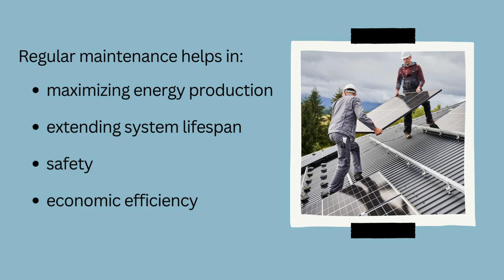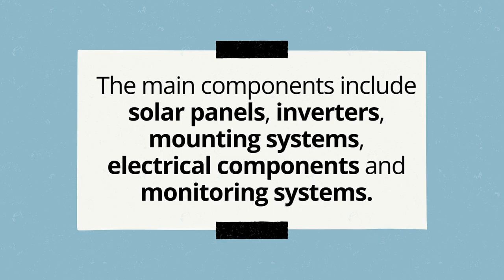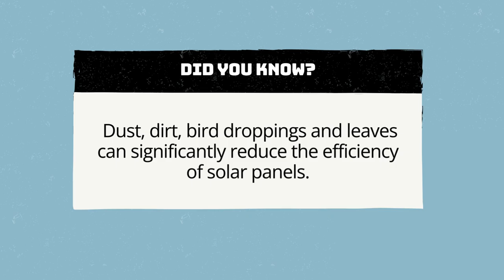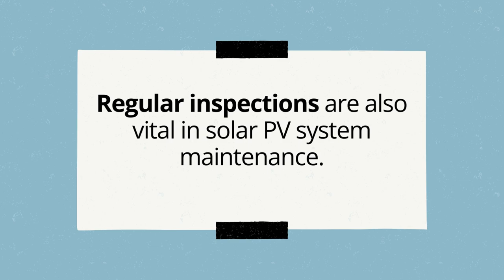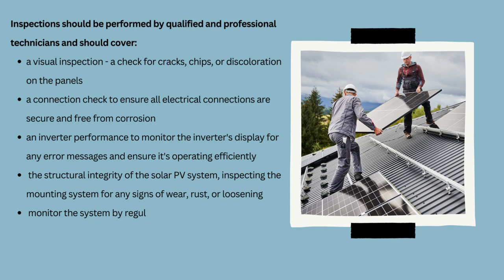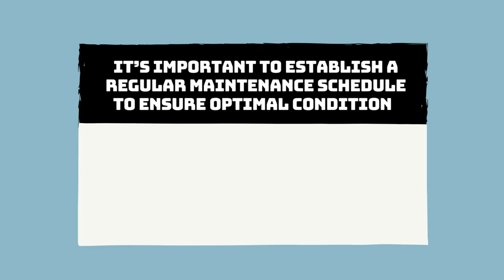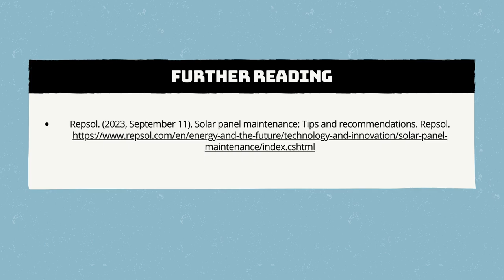VIDEOTEACH: Solar PV Energy Production - Part 2: Solar PV system Maintenance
In this video, you can find basic and important information regarding the maintenance of solar PV systems, including why it's important, how it can be done, and who should be involved.